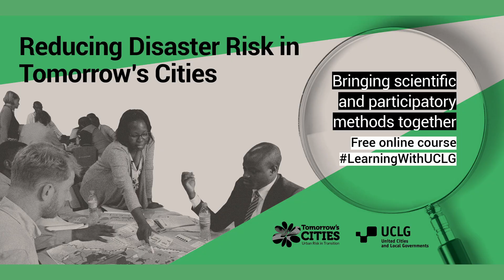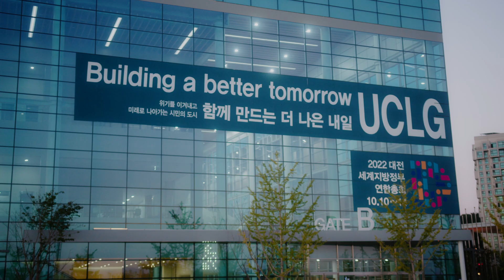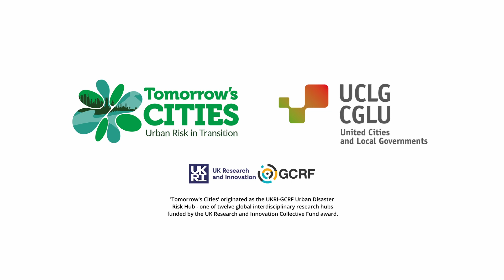Introduction - Reducing Disaster Risk in Tomorrow's Cities Online Course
to access the online course contents.